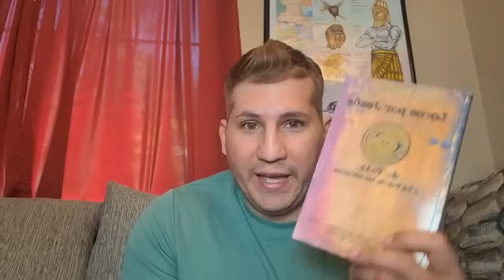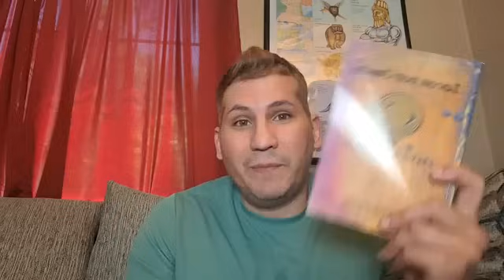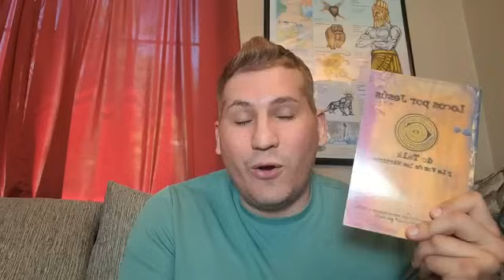🤯 Aconsejan lo que ni viven 🙄 El apogeo de los hipócritas. Escucha esto 👂🏼📢💥